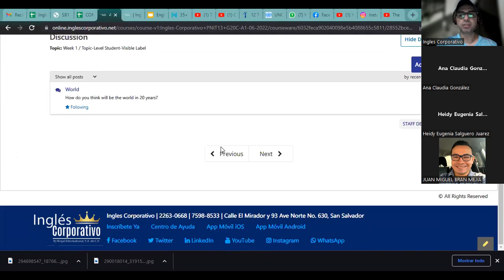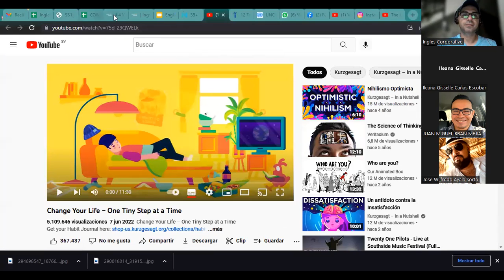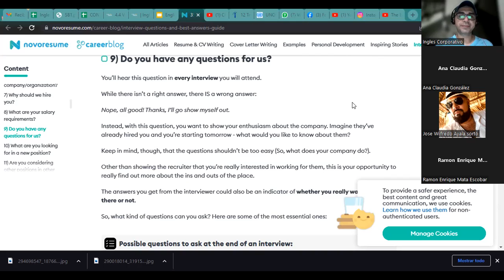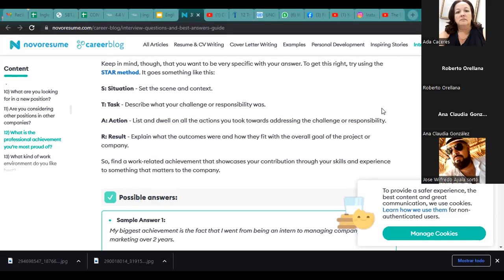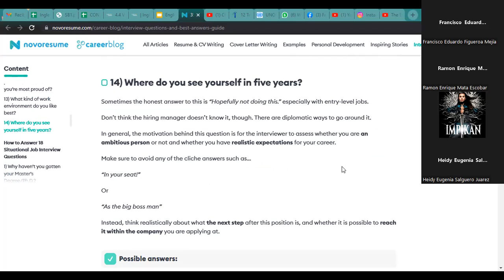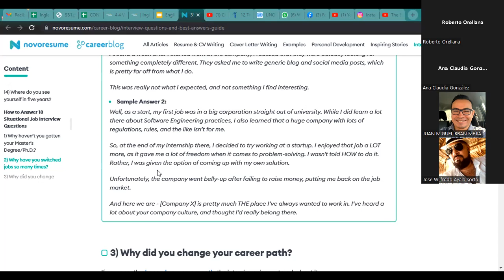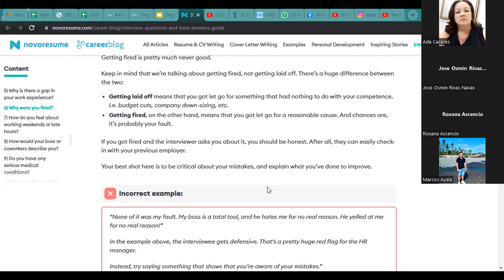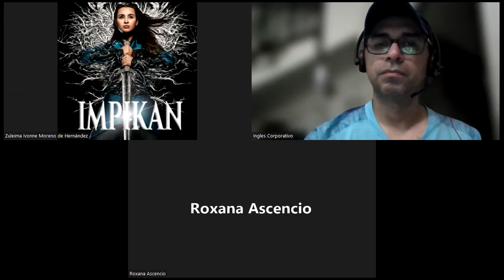Inglés Corporativo- 25-7-2022 Compare assests of both generation on the workplace